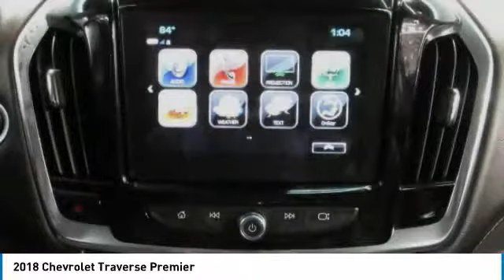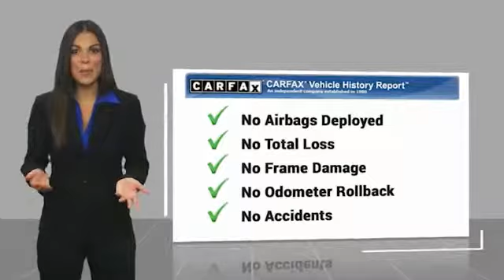2018 Chevrolet Traverse 2018 Chevrolet Traverse Premier FOR SALE in Tomball, TX 161520C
Parkway Chevrolet
25500 State Highway 249

Don't miss this 2018 Chevrolet Traverse. It's equipped with great features. You'll want to take this 4d sport utility home. Make a great choice today.